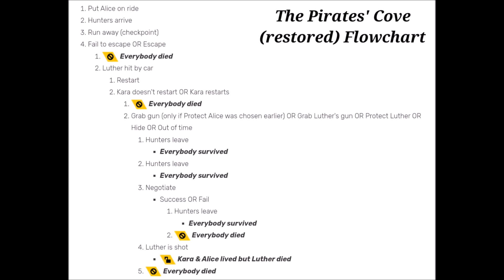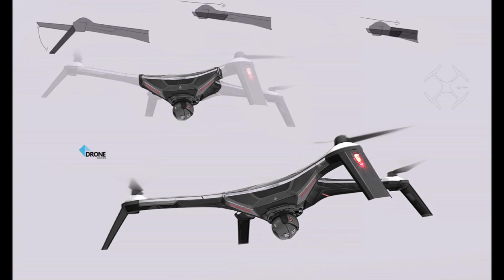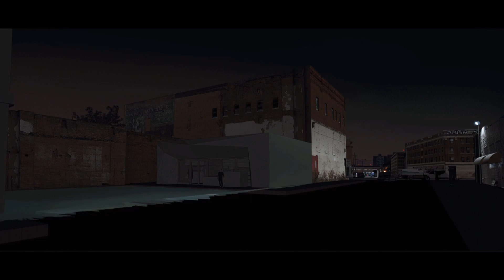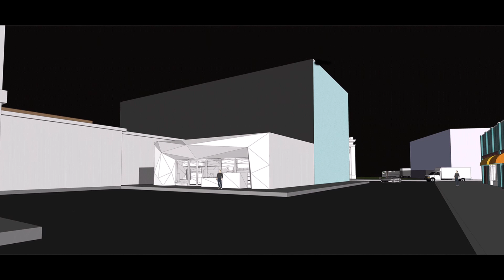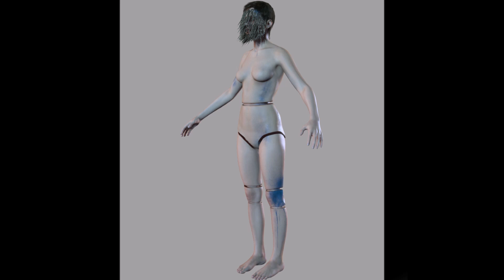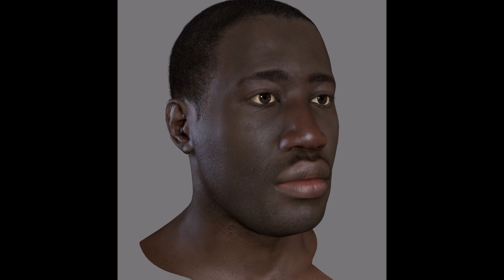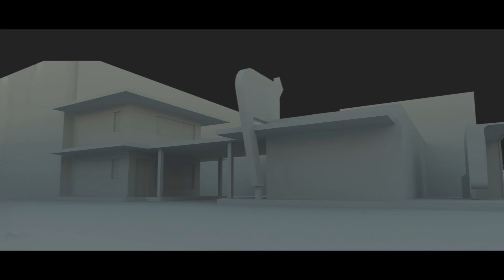Detroit: Become Human - Cut content, details and references